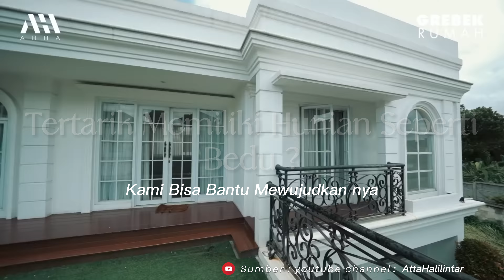Modern Classic House Komedian Bedu Megah Banget !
Full Vidio asli yang berdurasi 26 Menit dan 31 Detik ini Kami edit menjadi 2 menit untuk menampilkan bagian Exterior dan Interior nya Saja
Sumber

Untuk Pemesanan Desain hubungi
Fast Respon : Senin - Sabtu
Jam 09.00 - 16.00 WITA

 • Vacation – Scandi...